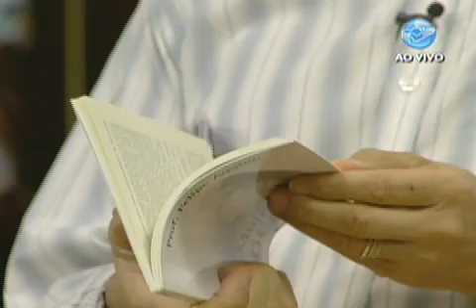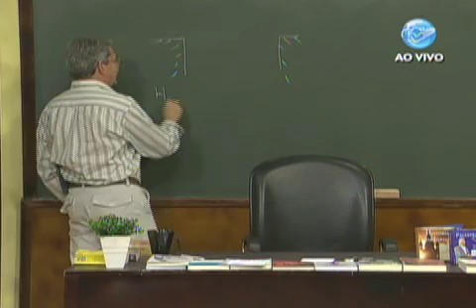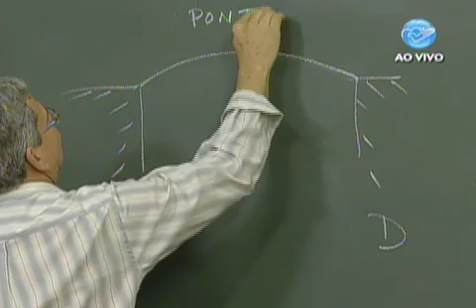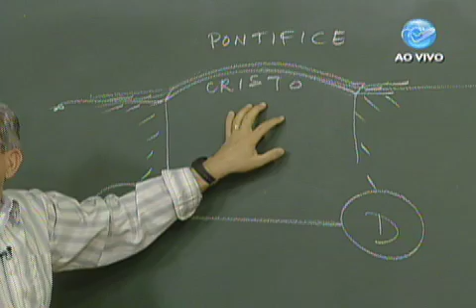Escola da Fé - Profº Felipe comenta sobre o milagre de Nossa Senhora em sua vida - 03/10/13 - Pt 3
Programa Escola da Fé, apresentado pela TV Canção Nova no dia 03/10/13.